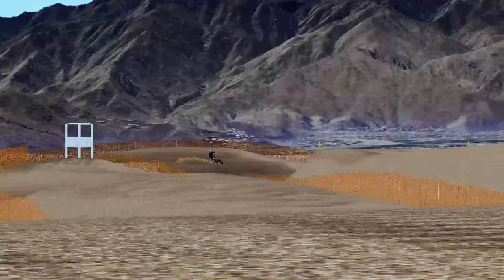I am Left Speechless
HUGE THANK YOU to ALL! BIG SHOUT OUT TO ASH & BEAN! BIGGER SHOUT OUT TO OUR FIRST SUPER EDIT by @ITZZP4NDA THANK YOU!!!